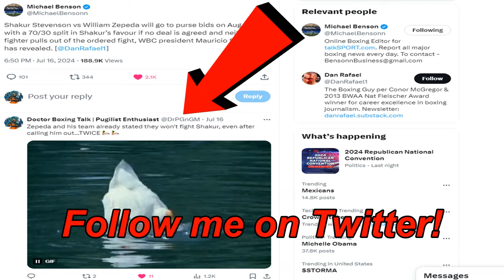OSCAR REFUSES TO SIGN SHAKUR, BLAMES CANELO FOR ZEPEDA DUCKING | De La Hoya Claps Back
Oscar De La Hoya attacks Canelo Alvarez again and says he won't sign Shakur Stevenson. Oscar goes at Turki Alalshikh too. Doc explains!

OSCAR EXPOSES CANELO, SAYS HE WON'T SIGN SHAKUR | Oscar De La Hoya Clap Back Thursdays